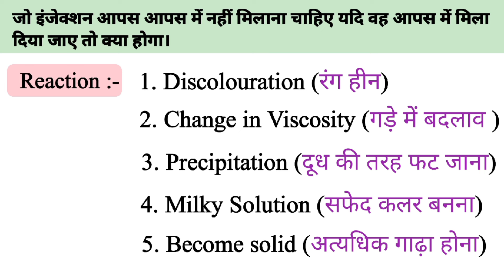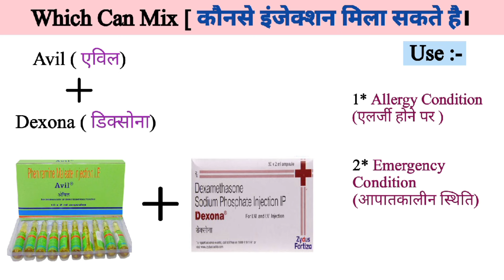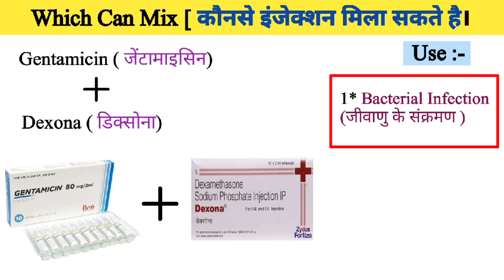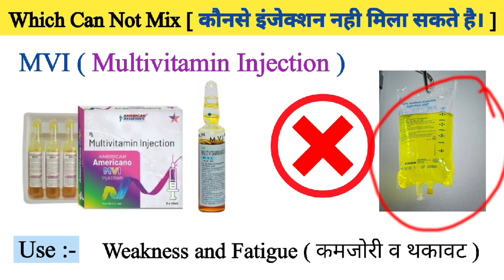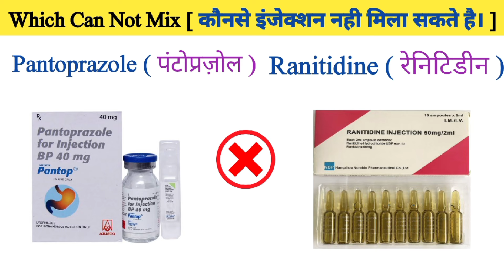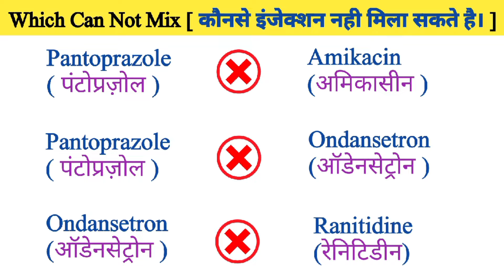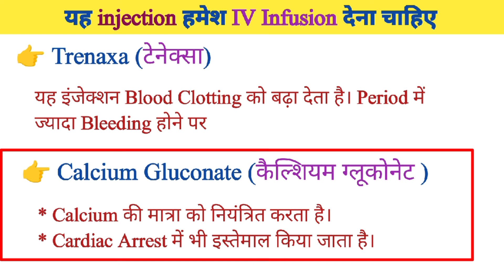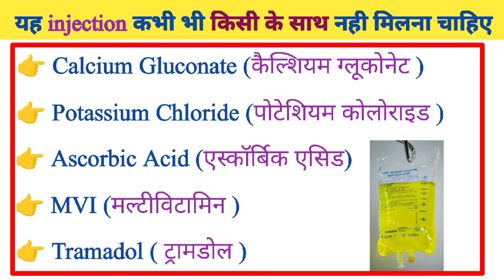कौन से इंजेक्शन नही मिलना चाहिए | Injections | 2024-2025| Treatment | Medicine | Emergency Injection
कौन से इंजेक्शन नही मिलना चाहिए | Injections | Tablet | Treatment | Medicine | Emergency Injection

Which injection not mixing
Injections
Medicine
Pharmacy student
Pharmacy knowledge
Pharmacology
Pharmacology student
B Pharmacy
B Pharmacy student
D pharmacy
D Pharmacy student
Medical knowledge
Medical student
Hospital knowledge
Hospital related knowledge
BHMS student
BHMS knowledge
BAMS student
BMS knowledge
Nursing knowledge
Nursing staff
Nursing student
BSc nursing
GNM student
Emergency medicine
Emergency injection
Emergency drugs
Antibiotic injection
Antiviral medicine
Antivirus injection